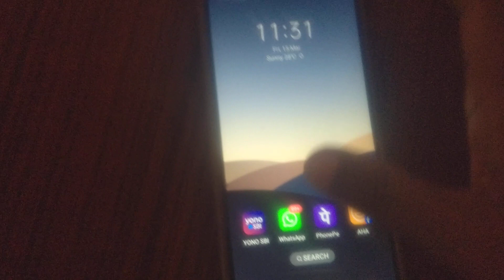How to add email id on WhatsApp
ऐसा करने से आप अपने whatsapp को ईमेल के सहायता से एक्सेस कर सकते हैं